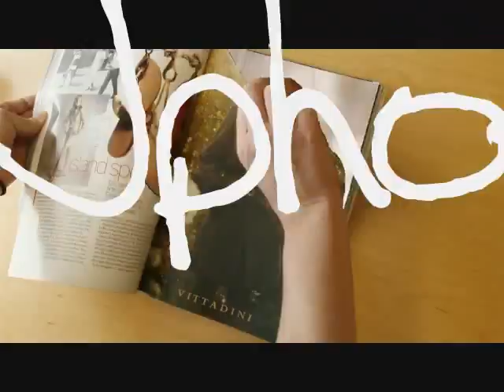Jphotoretouching Channel Introduction